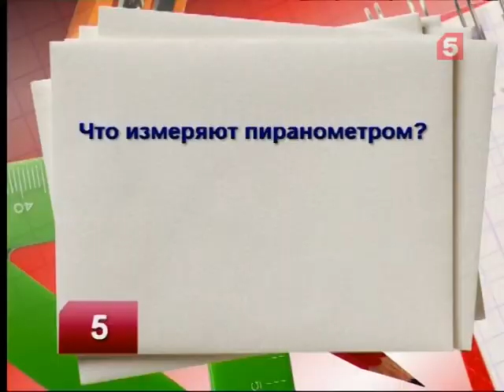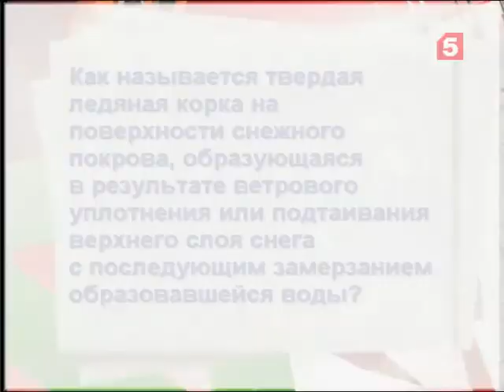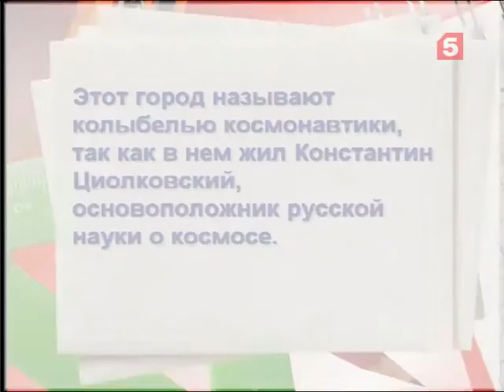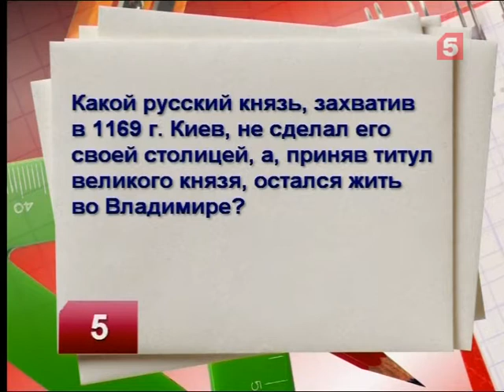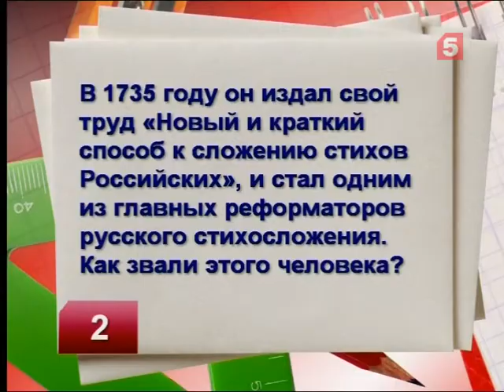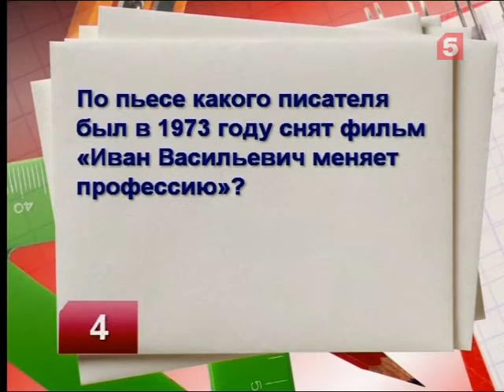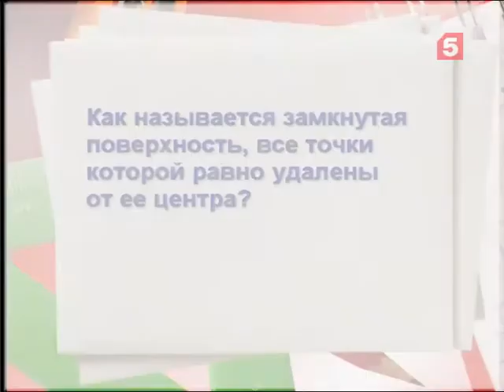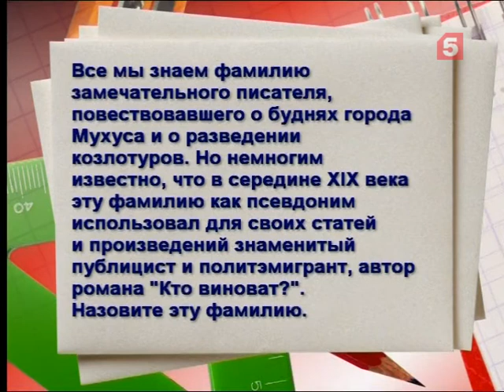К доске 04.03.2007